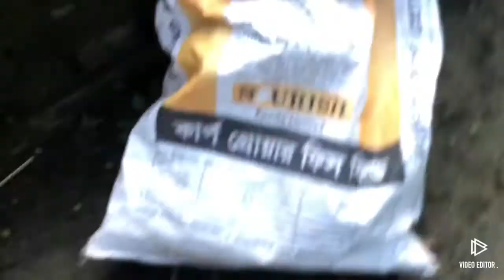Pokore mach dhora...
Pokore borsi diye mach dhora
Nodite_mas dhora
Bil _a mas